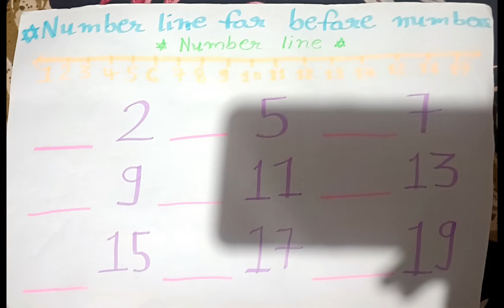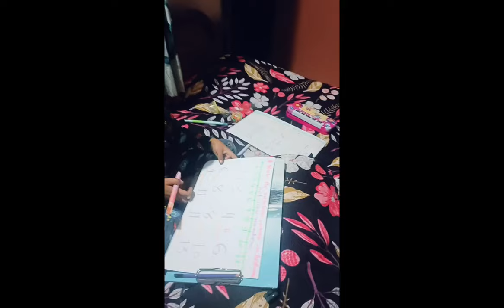Number line for after,before & between numbers આગળ,પાછળ અને વચ્ચેની સંખ્યા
Number line for after,before & between
આગળ,પાછળ અને વચ્ચેની સંખ્યા